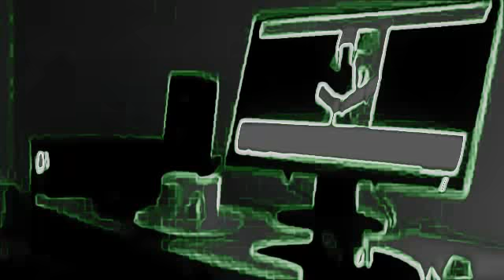Copia de Improvisando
Improvisando Pink Floyd